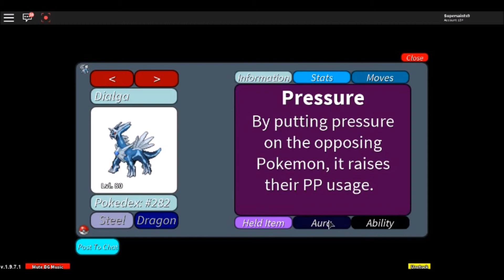NEW DIALGA CODE!!! | Project Pokemon #71